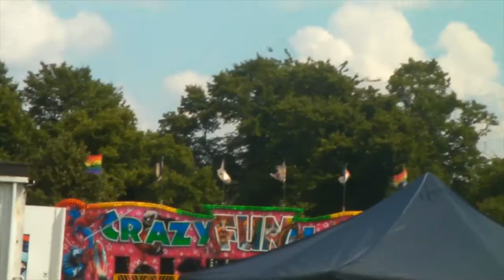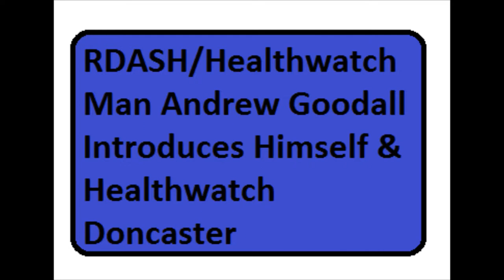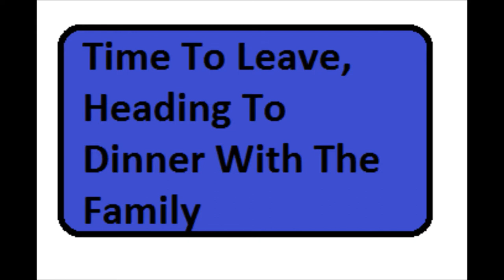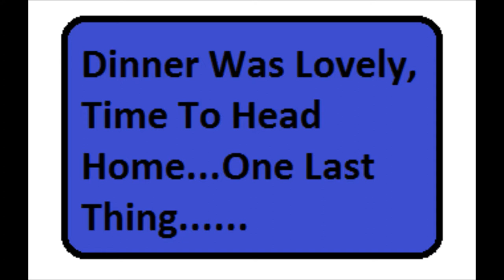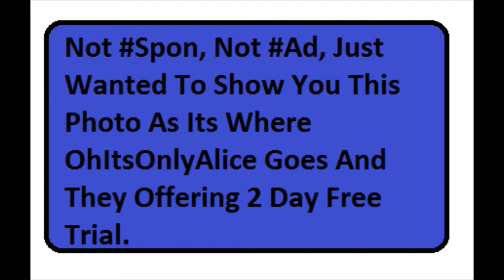Short Mostly Uneventful Sunday Vlog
On Sunday the 9th July 2017 there was a Gala On Town Fields just outside of Intake in Doncaster including stands from Healthwatch, Endeavour Martial Arts and many many others, I went along for a little while then went for a meal with my mum and brother. see you all in the next proper  Vlog.